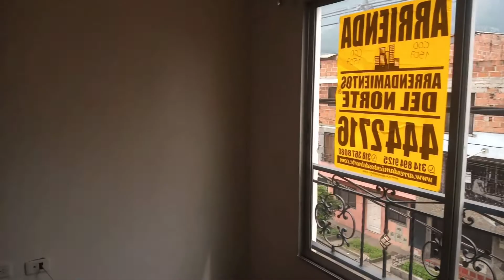ARR 1507 Se arrienda APARTAMENTO en Andalucía - Bello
Arrendamientos del Norte ofrece en ARRIENDO apartamento en Andalucía - Bello.

Código: 1507

3 º piso

Sala Comedor, 3 Alcobas, 3 Closets, 1 Baño, Piso en Cerámica, Cocina Integral , Zona de ropas.